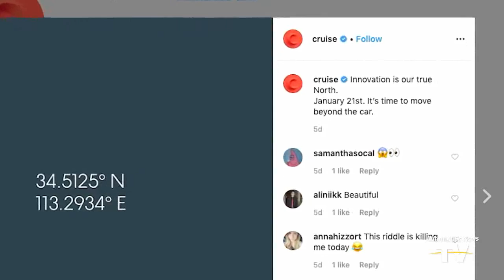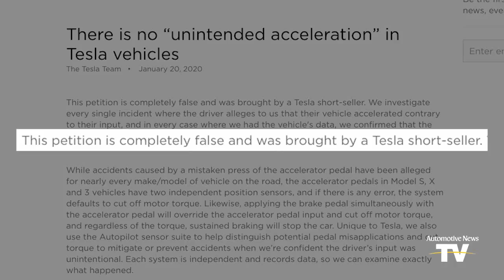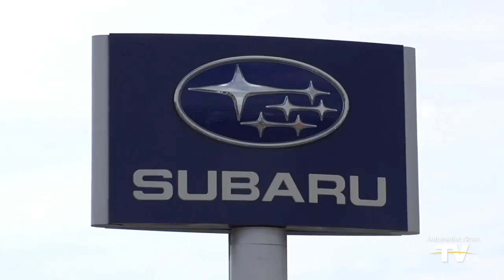General Motors' Cruise plans to show driverless AV, report says __ General Motors | Auto News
GM's Cruise said to unveil driverless AV today | Tesla: Unintended acceleration 'completely false' | Subaru's electric plans | Hendrick pays $3M for first C8 Vette | GMC's hot subbrands